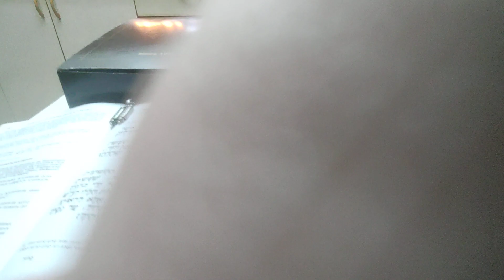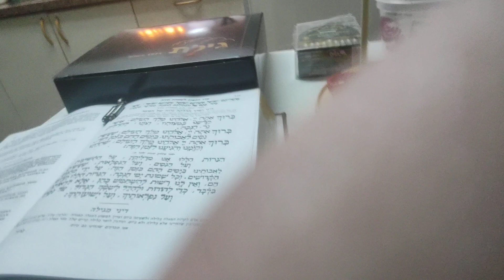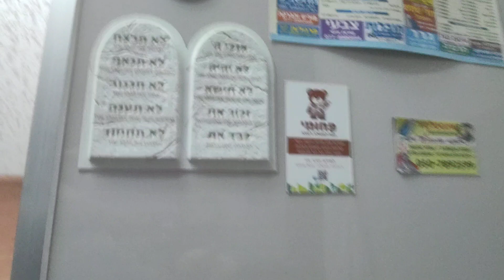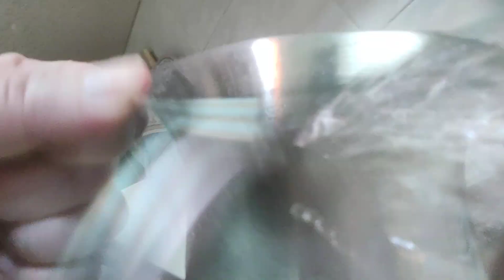Ханука Восьмая Свеча Полный Комплект А Заодно В Религиозном Смысле Политика! :)